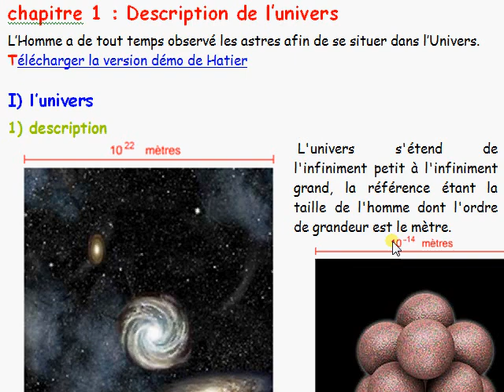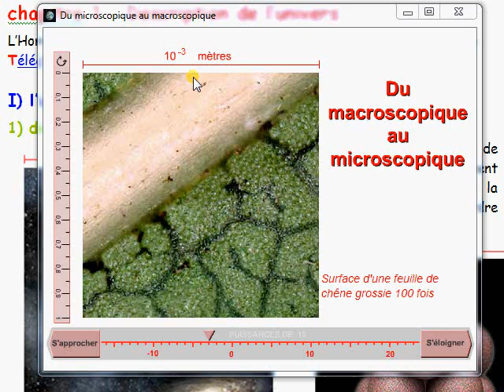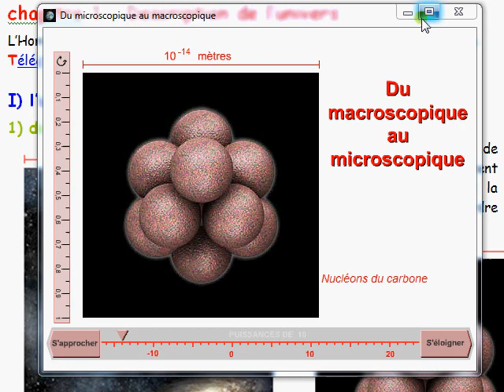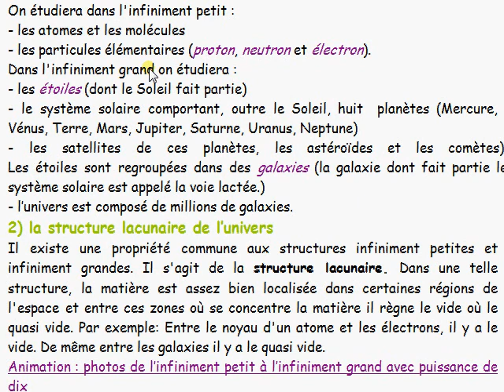seconde 2010 / 1: description de l'univers I-1 de l'infiniment petit à l'infiniment grand